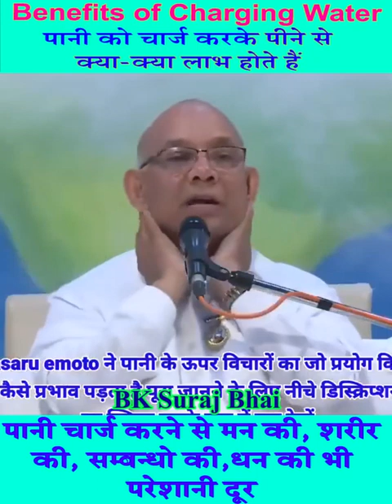पानी को Charge करके पिएं- अनेक बीमारी और परिस्थिति से बचेगे/ BK Classes/ Madhuban Class/ BK Suraj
Aaj Ko Murli,
Murli Saar ,
murali ,
murli today ,
murali murali ,
murli aaj ki ,
today murli ,
bk murli ,
brahmakumari murli ,
murali brahmakumari today ,
murali today ,